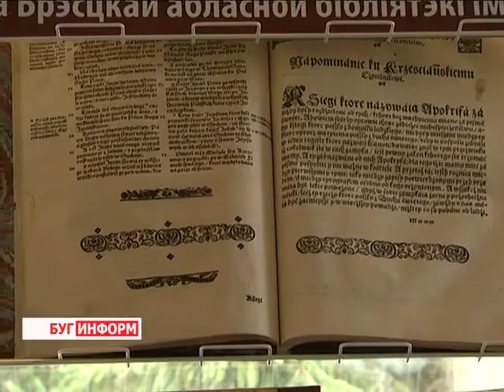2015-09-23 г. Брест. «Берестейские книгосборы: проблемы и перспективы». Телекомпания Буг-ТВ.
Сегодня в областном центре  стартовала международная научно-практическая конференция «Берестейские книгосборы:  проблемы и перспективы развития». Третий по счёту значимый  форум собрал в одном месте любителей книги из разных уголков Беларуси, России, Казахстана, Украины и Польши.
Масштабное событие в культурной жизни города посетили представители областной  вертикали власти,  начало мероприятию положил председатель горисполкома Александр Рогачук. На международной встрече побывала и наша съёмочная группа.